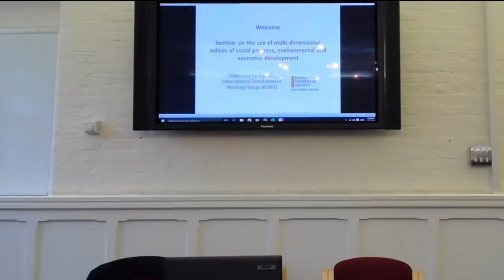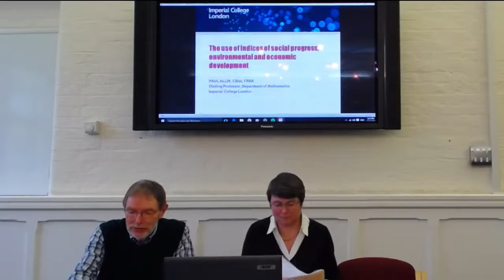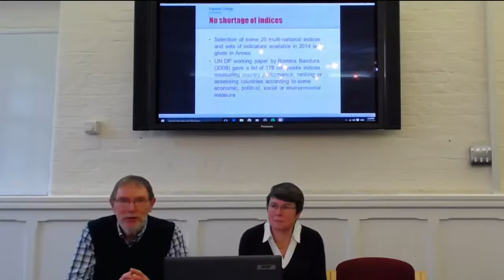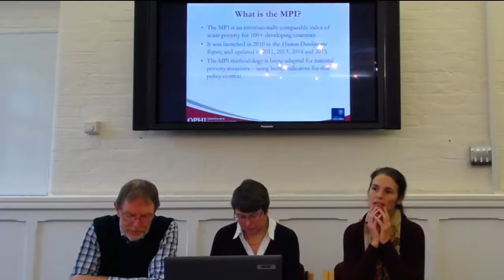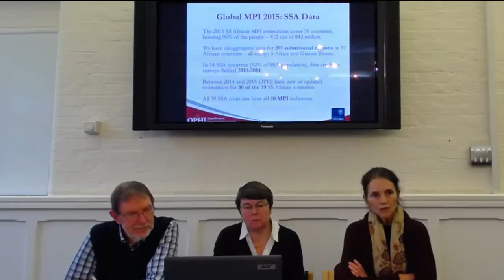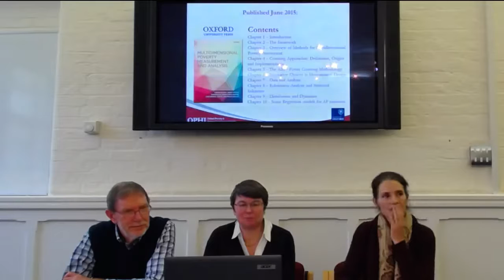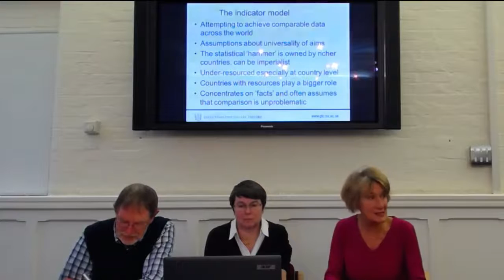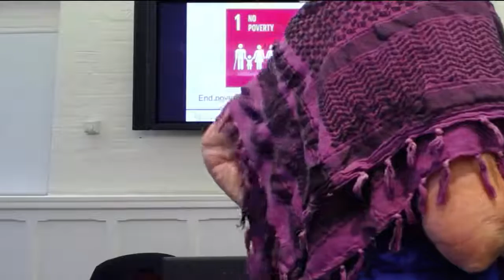Multi-dimensional indices of social progress and development (live stream 1 of 2)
There is a proliferation of multi-dimensional indices of social progress, environmental and economic development, such as the Human Development Index and the Social Progress Index. This seminar has been arranged to promote effective use of such indices in the context of international development. One trigger is that Sustainable Development Goals (SDGs) and targets have been announced to succeed the Millennium Development Goals (MDGs) and some 300 specific indicators are being developed. Unlike the MDGs, the SDGs, targets and indicators are expected to apply to all countries. This raises the prospect of an increase in the availability of data, but also implications, particularly in terms of building capacity in compiling national statistics and indicators, and in building and using multi-national indices that draw on national sources.

Programme

2pm - Welcome: Jenny Church (Chair of IDWG, Royal Statistical Society)

2.10pm - Introduction/overview of indices of social progress, environmental and economic development: Paul Allin (Imperial College London). Paper available here

2.30pm - Three opening responses to the questions raised in the introductory paper, from:

Sabina Alkire (Oxford Poverty and Human Development Initiative)

Michael Green (Executive Director, Social Progress Imperative)

Denise Lievesley (Green Templeton College, Oxford)

3.15pm – Tea/coffee/biscuits break

3.30pm - Discussion around the questions

4.30pm - Summing up: Paul Allin

4.45pm - Closing remarks: Jenny Church